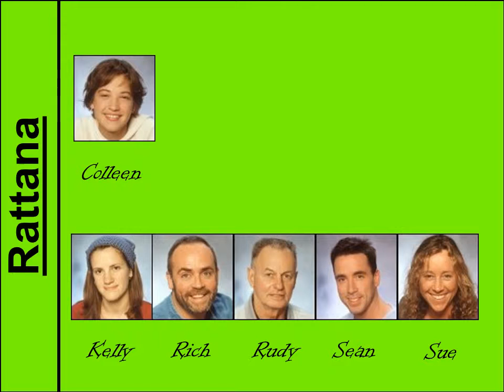Survivor Borneo - Elimination Order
Elimination Order for Survivor Borneo